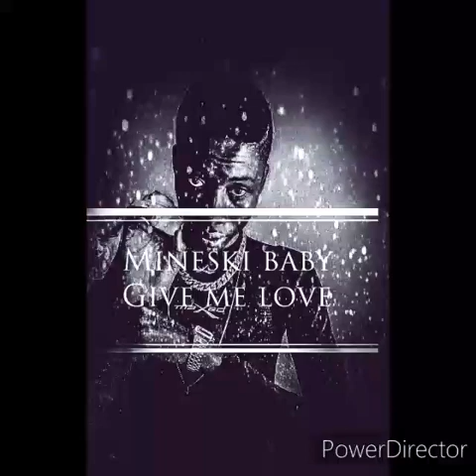Mineski-BaBy "Give me love"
love promote peace for the Small boy Mineski